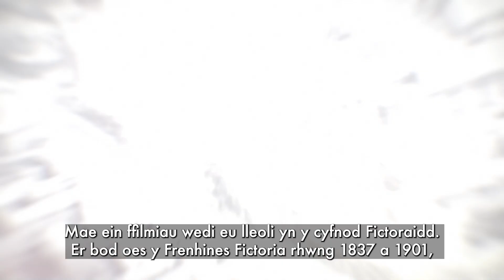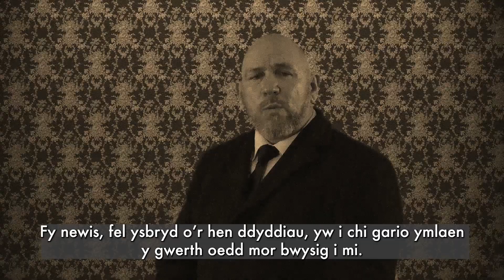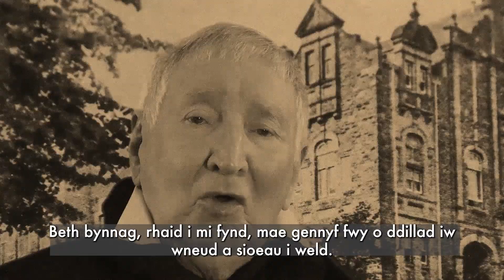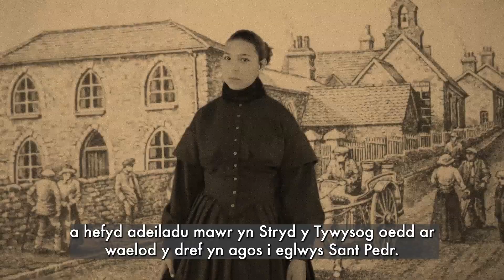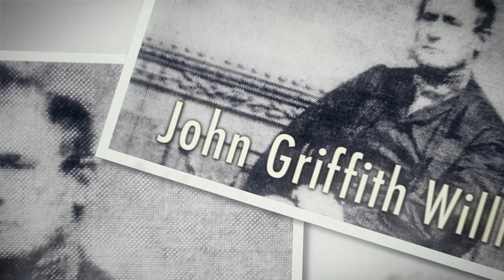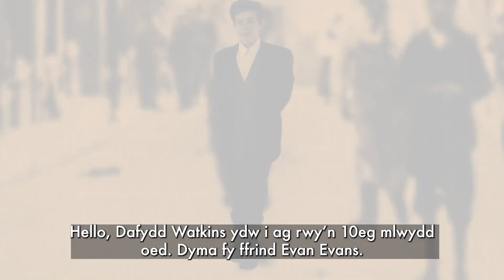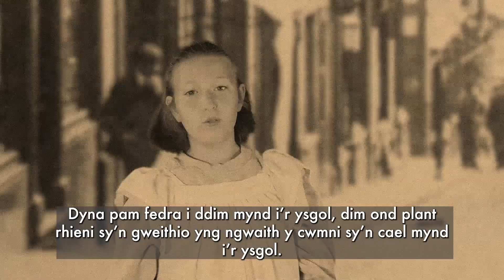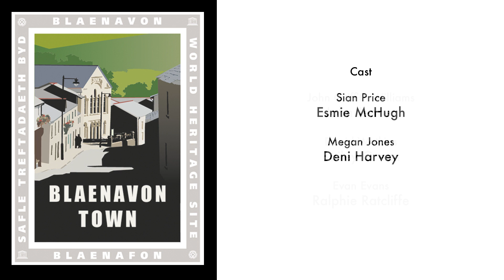Hidden Histories of Blaenavon (Welsh)